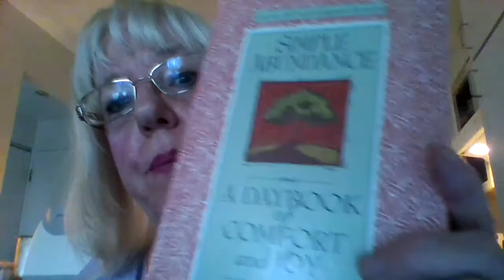A summer reading